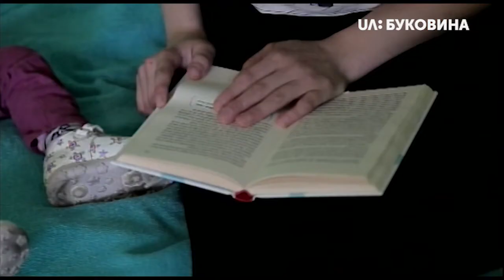13.05.2019. Новини. 13:30